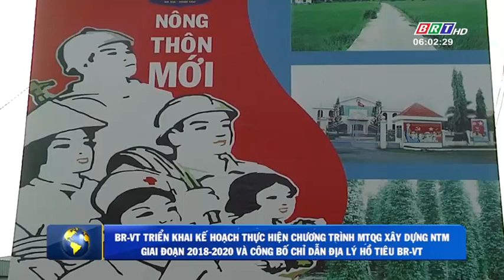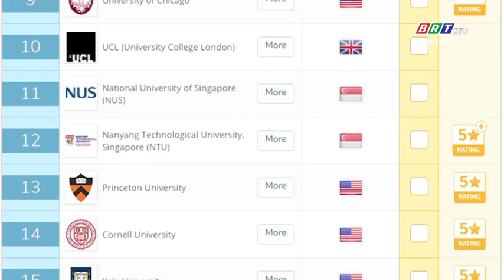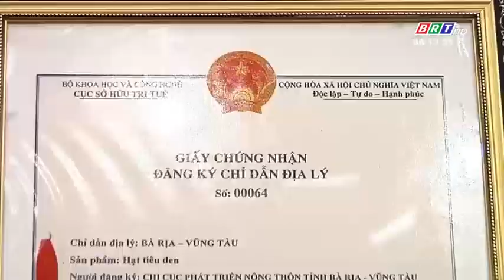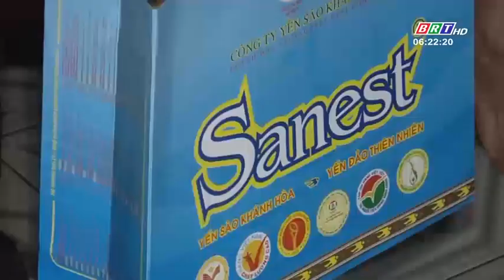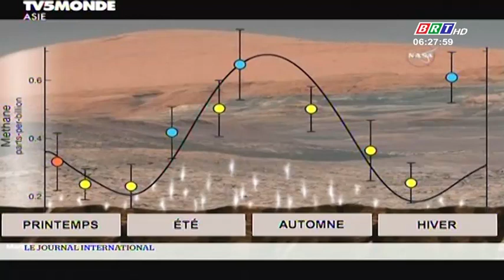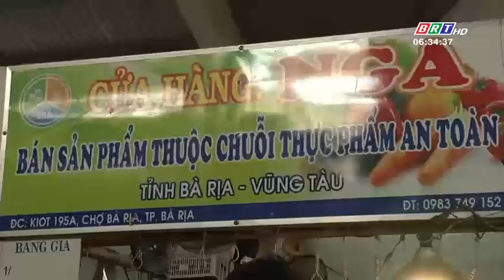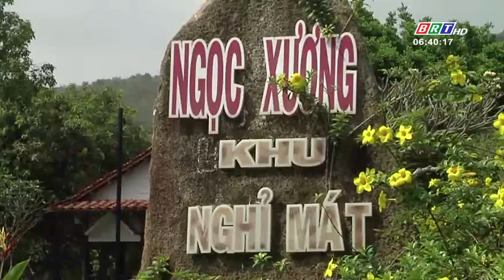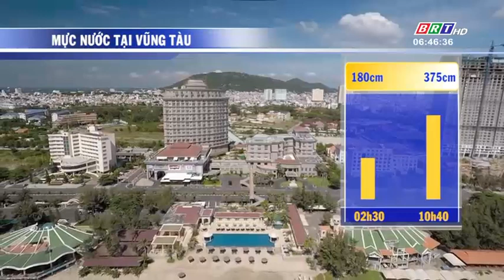Ngày mới 09/6/2018